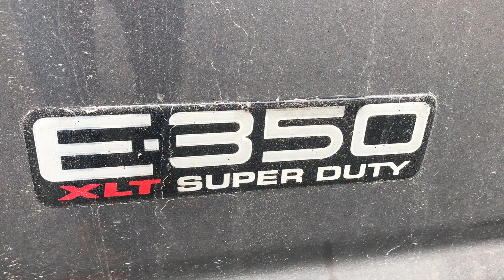Köp Ford Tristar TSE 350 SD EXT Minibuss 9 sitsig på Klaravik